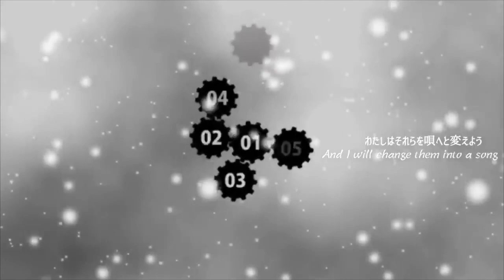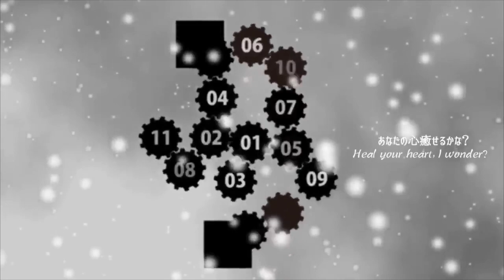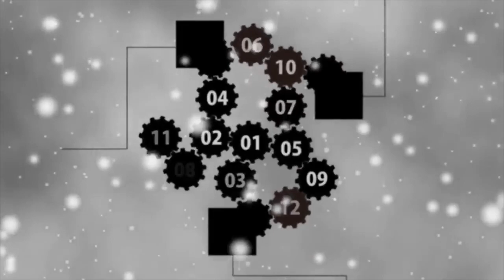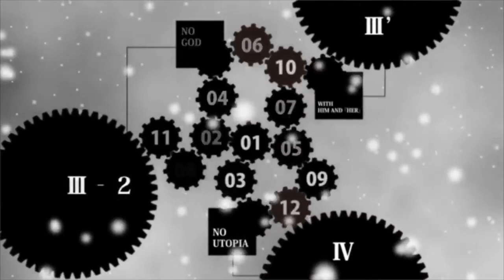【MAYU】Clockwork Lullaby - Key of Word -【+Vsqx】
I've been working on five things at once, and then it sort of hit me.
I kind of kept forgetting to upload a key of word vsqx for the song. All I've got is that old midi file, haha...

So I'm fixing that now!

Original song and PV by Mothy
Instrumental by Yootna Marketing
Subs by Riliane Lucifen
Vsqx and cover by me